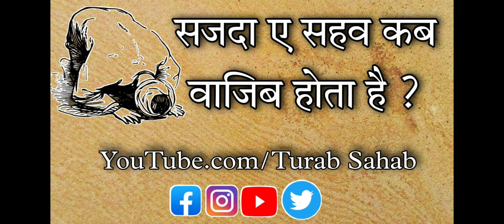Sajda e Sahw kab Wajib Hota he ?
kuruluşailesi kurulusosman kuruluş kurluşosman discoverislam dirilişertuğrul diriliş dilirişertuğrul... more
islam islamic deen kaaba kaba makka makkah allah allahuakbar Allah madina masjidulharam masjidnabawi... more